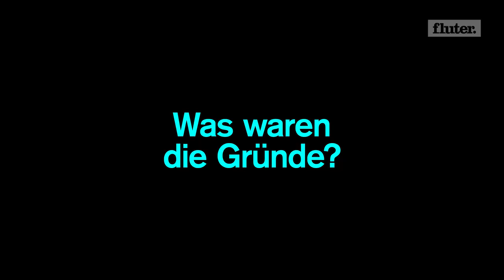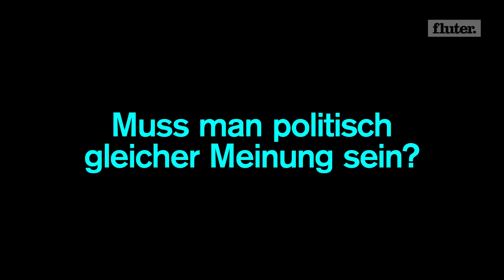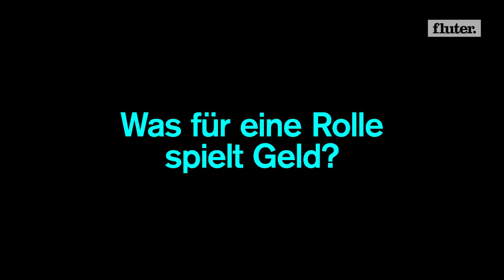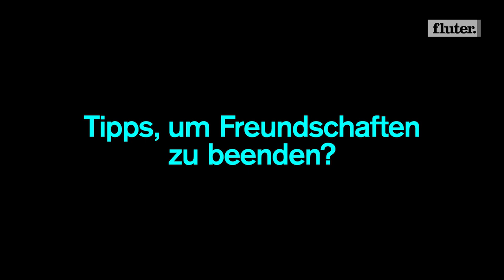Wann enden Freundschaften? Gute Gründe und noch bessere Tipps fürs Schluss machen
Wann enden Freundschaften? Wenn eine*r wegzieht, politisch ganz anders tickt oder viel mehr Geld hat? Hier erzählen fünf Menschen von den Grenzen ihrer Freundschaft und den Gründen warum es vorbei war.

Außerdem geben sie Tipps, wie Freundschaften beendet werden können und erzählen, warum es manchmal gut ist einige Menschen loszulassen.

(Film: Valentina Repetto)

► Das Gegenteil von Freundschaft? Feindschaft. Unser Autor hat sie in der Schule zu spüren bekommen

► fluter ist das Jugendmagazin der Bundeszentrale für politische Bildung. Wir beleuchten Hintergründe und Diskussionen, liefern Argumente, zeigen Menschen und ihre Erfahrungen. Viermal im Jahr erscheint das Heft, täglich gibt es Neues auf fluter.de.